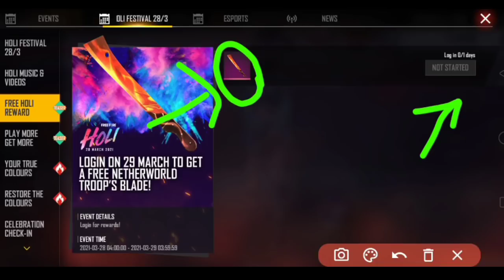FREE FIRE HOLI EVENT ALL REWARDS | HOW TO CLAIM ALL REWARDS IN FREE FIRE HOLI EVENT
👍👍ʟɪᴋᴇ👍👍
🙏🙏sʜᴀʀᴇ🙏🙏
✍️✍️ᴄᴏᴍᴍᴇɴᴛ ✍️✍️
🔔🔔sᴜʙsᴄʀɪʙᴇ 🔔🔔

👇ᴀʙᴏᴜᴛ ᴀᴋᴀsʜ ɢᴀᴍᴇʀ👇

🤘ʙᴇᴀɴɢᴀʟɪ ʏᴏᴜᴛᴜʙᴇʀ🤘
👊ғʀᴇᴇ ғɪʀᴇ ɢᴀᴍᴇʀ👊
ɢᴀᴍᴇ ɴᴀᴍᴇ_༒ᴀᴋᴀꜱн᭄ƳƬ༒
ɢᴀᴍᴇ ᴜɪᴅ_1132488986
ɢᴜɪʟᴅ ɴᴀᴍᴇ_ᴀᴋ ʙᴏss
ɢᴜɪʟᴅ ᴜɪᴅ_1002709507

ᴅᴏɴ'ᴛ ғᴏʀɢᴇᴛ ᴛᴏ ʟɪᴋᴇ👍, ᴄᴏᴍᴍᴇɴᴛ,sʜᴀʀᴇ,ᴀɴᴅ sᴜʙsᴄʀɪʙᴇ ᴀɴᴅ ᴘʀᴇss ᴛʜᴇ ʙᴇʟʟ ɪᴄᴏɴ🔔🔔